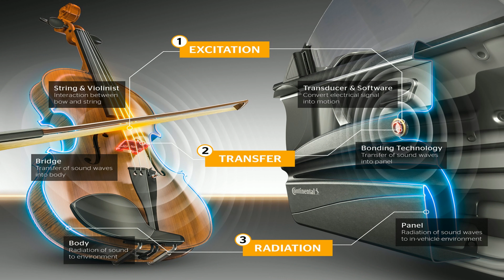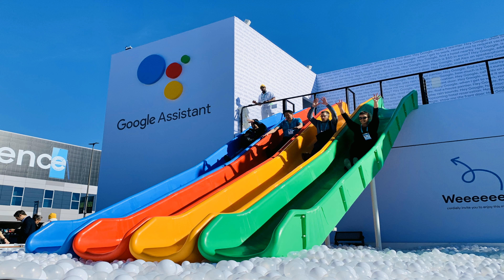Blast Sound (Firozabad) 9 Jan 2020 | Top 30 Images in 2020